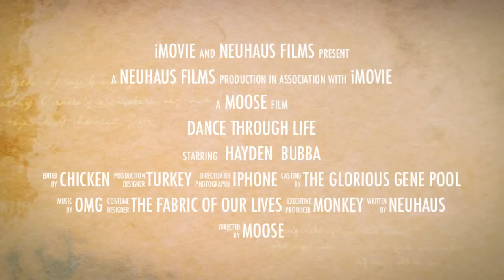Dance my Hayden